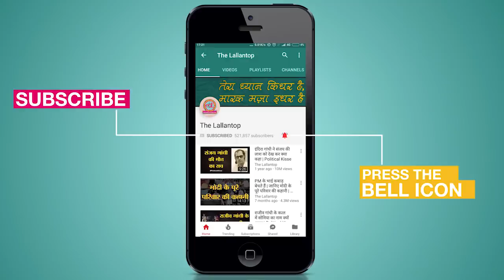Coronavirus: Lockdown के बीच Sidhi-MP के Inspector Bhagwat prasad pandey के viral video के खूब चर्चे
Many video of Madhya Pradesh Sidhi traffic in charge Bhagwat prasad pandey goes viral due to his epic desi style on social media. In the video, Bhagwat is seen teaching a lesson to social distancing and lockdown violators in a very unique way. Entire nation is under lockdown till 14 April to combat the deadly coronavirus. Some states have even extended the lockdown till 30 April

Edited By:mohan